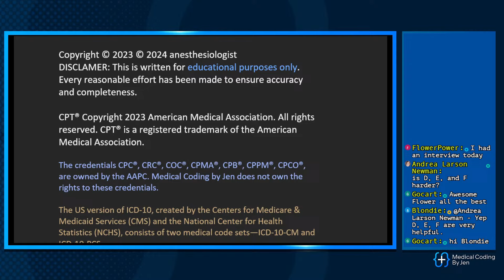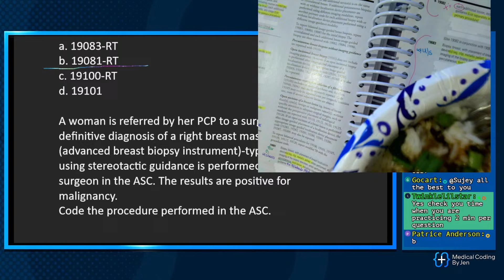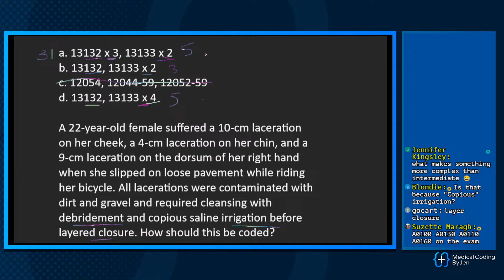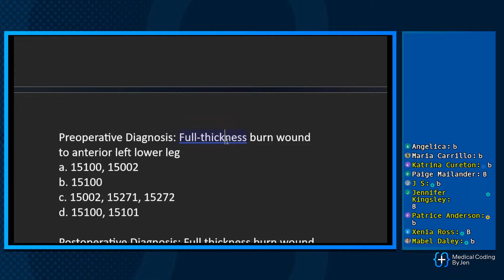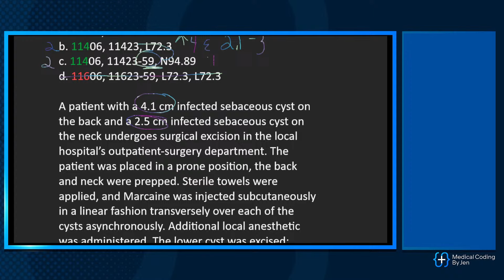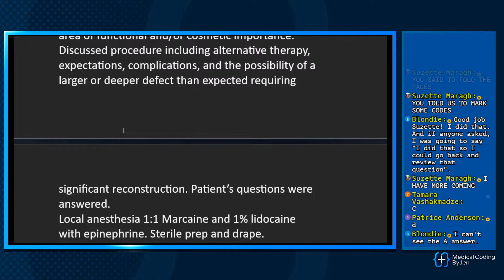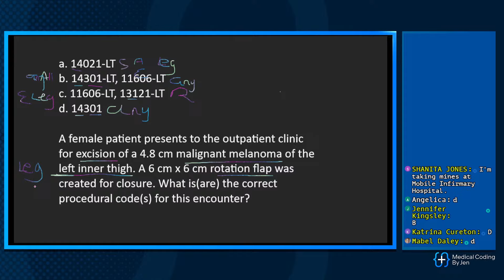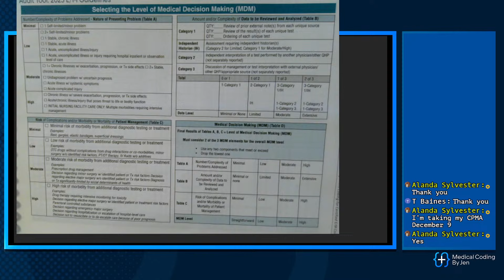(LIVE NOW!) Q&A Medical Coding Exam 11/16/2023 Integumentary practice exam questions Exam tips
CMS Link below for extra FREE certifications

My advice:
- Study sequencing
- Fix CPT sequencing issue
- Coding irregularities
- Similarities with possible answer
- Headers before CPT codes

TIP: Pause video-look up answer codes-Play video for question ONCE you have one-word differences/HEADERs-Pause to find your own answer to the question by SKIMMING question-Play video to get answer. MAKE NOTES beside codes of key terms or prob DX or scenarios to help.

Reminder I do 2 hours free lessons on YouTube

Medical Coding by Jen is a medical coding certification exam preparation expert that provides strategies to help you on your journey toward an in-demand career in the Medical Coding with ICD-10, HCPCS, & CPT Tutoring.

Fan mail can be sent:
MedicalCodingByJen
1628 E Southern Ave
Suite #8759

The credentials CPC®, CRC®, COC®, CPMA®, CPB®, CPPM®, CPCO®, are owned by the AAPC.
 Medical Coding by Jen does not own the rights to these credentials.

CPT® is a registered trademark of the American Medical Association

The US version of ICD-10, created by the Centers for Medicare & Medicaid Services (CMS) and the National Center for Health Statistics (NCHS), consists of two medical code sets—ICD-10-CM and ICD-10-PCS.